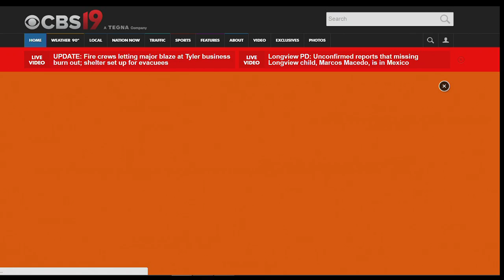Tyler Welder Supply Explosions, Fire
Numerous explosions and a major fire at a local Tyler business on June 13, 2017